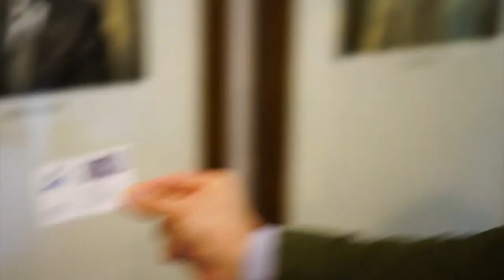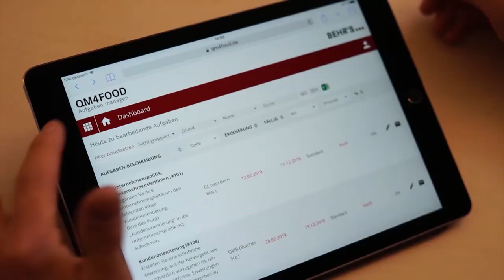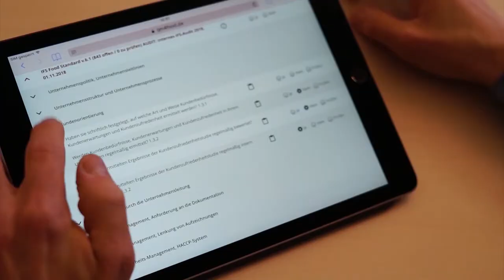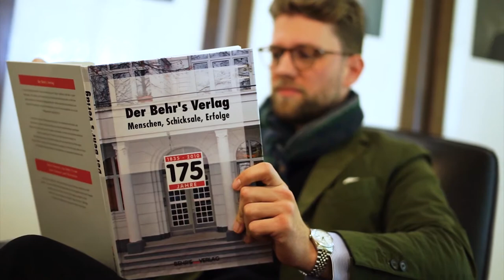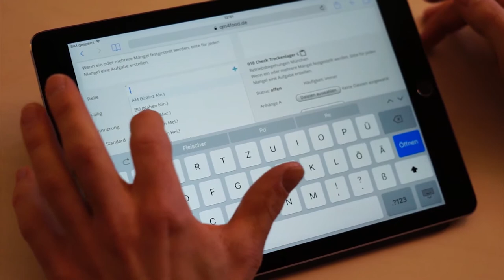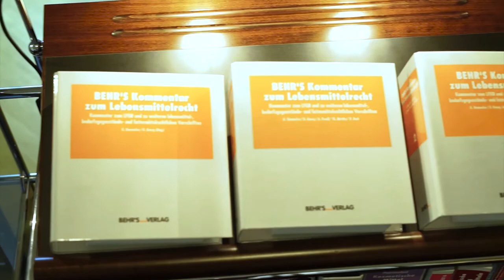Interview mit Stephan Fleischer (Produktmanager) Behr's Verlag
Im heutigen Interview sprechen wir mit Stephan Fleischer (Produktmanager) vom Behr's Verlag. Themenschwerpunkte sind QM, das Produkt QM4Food und einige andere spannende Themen! Viel Spaß!